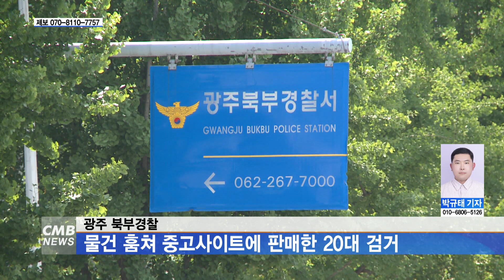[광주뉴스] 광주 북부경찰, 물건 훔쳐 중고사이트에 판매한 20대 검거